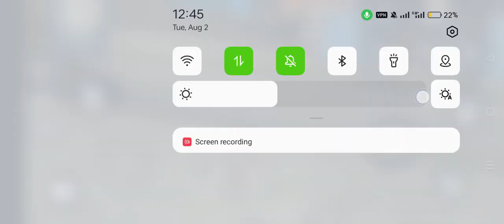Just Fun and Train ourselves better than the best in Free fire Bangladesh 2022| Wow cOol